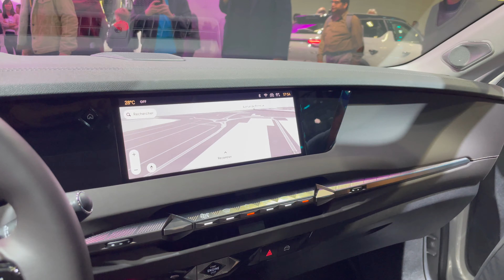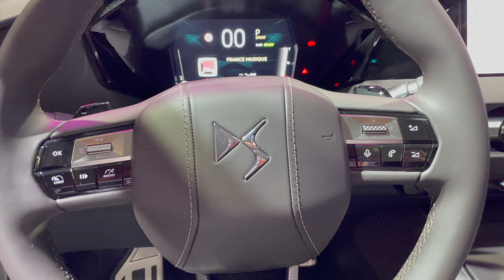DS 4 E-Tense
Hello to MotorCarTube and a new video. Today we show you the DS 4 E-Tense. Please let us know what you think. What do you like?

Hallo bei MotorCarTube und einem neuen Video. Heute zeigen wir den DS 4 E-Tense. Bitte lass uns deine Meinung wissen! Was gefällt dir besonders? Schreib es uns in die Kommentare.